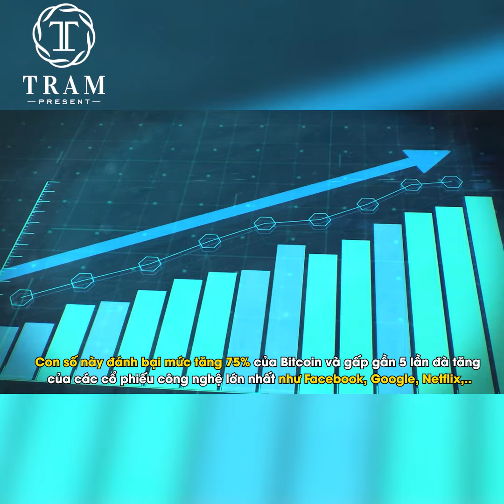Rượu Vang - Kênh Đầu Tư Đạt Kỉ Lục Tăng Trưởng Đến 80%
🏆 Rượu vang luôn được các nhà đầu tư ĐÁNH GIÁ CAO về KHẢ NĂNG SINH LỜI với tốc độ tăng trưởng lên đến 12% - 35%, có loại tăng tới 60-80% do độ khan hiếm và săn lùng của giới tài phiệt 👏👏

👉 Xem ngay Video để hiểu thêm về TIỀM NĂNG TUYỆT VỜI mà SẢN PHẨM NGÔI SAO này mang lại nhé!

️🎉 Nếu bạn muốn bắt đầu kinh doanh sản phẩm BAO THẮNG, được MIỄN PHÍ ĐÀO TẠO thì hãy nhanh tay đăng ký ngay để trở thành đối tác phân phối rượu vang thượng hạng của Trâm Present 🍷🍷
WINE AND FOOD TRAM PRESENT